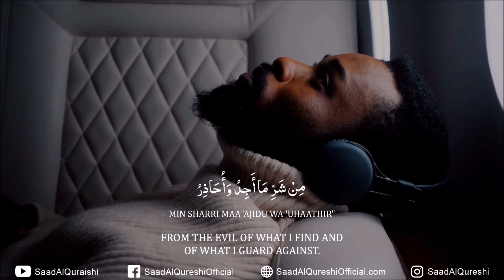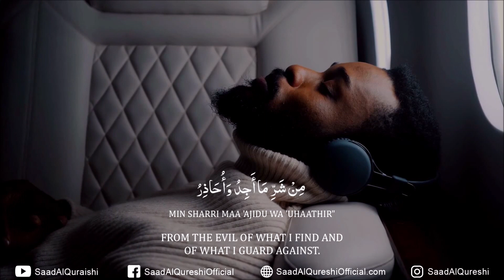100% WORKING Best Dua For Pain - Get rid of Painful Menstrual Periods Pain and any PAIN in The body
Best Dua For Pain - Get rid of Painful Menstrual Periods Pain and any PAIN  in The body  Recited By Saad Al Qureshi